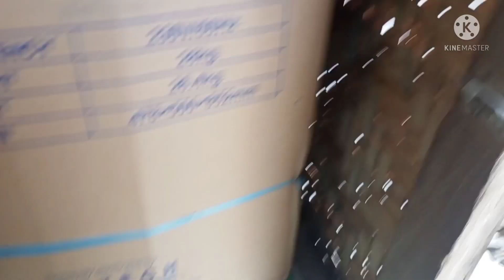Nabili na namin ang premyo ni John lyod sa gusto nya...